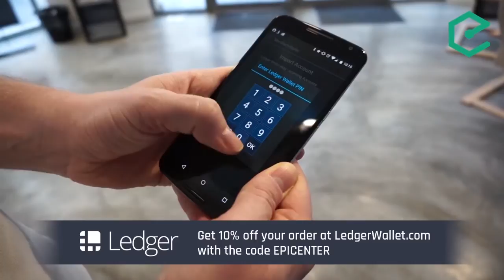EB101 – Ryan Shea & Muneeb Ali: Bringing Decentralization to Identity with Blockchain ID and Onename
A brilliant fact about crypto-economic blockchains is that they enable the construction of naming systems that transcend limits imposed by Zooko's triangle. Traditional naming systems such as human names, Domain Name System (DNS) and Facebook profile names are subject to Zooko's triangle and cannot be secure, human memorable and decentralised at once. For instance human names such as Meher Roy are human-memorable and decentralised but not secure (nothing prevents hundreds of people being called Meher Roy). Domain Names like are secure and human-memorable but require a central authority to hand out names.

OneName leverages Bitcoin to build a Global Identification system called blockchain ID. Blockchain IDs for users can be associated with real world identity data such as social media profiles, government issued papers etc. In this episode we converse with Ryan Shea and Muneeb Ali, co-founders and leaders of OneName, Blockstore and BlockStack. They explain the rationale and vision behind their push for a Global Decentralised Identification and Verification system.

Topics covered include:

- Zooko's triangle and how Bitcoin breaks the triangle
- The general idea behind blockchain ID, how it works and its component transactions
- Why OneName migrated their blockchain ID system from the Namecoin to the Bitcoin blockchain
- Technical design of Blockstore and how it enables decentralised storage and association of large datasets to blockchain IDs
- Vision and use cases for Decentralised Identity, authentication and identity verification.
- The notion of Probabilistic Identity

- Hide.me: Protect your privacy and personal data with a free VPN account at Hide.me/epicenter